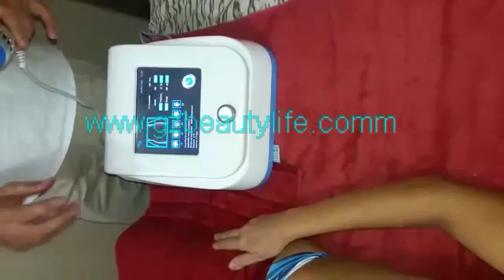shock wave/shockwave therapy/eswt shock wave therapy machine SW7 cellulite treatment